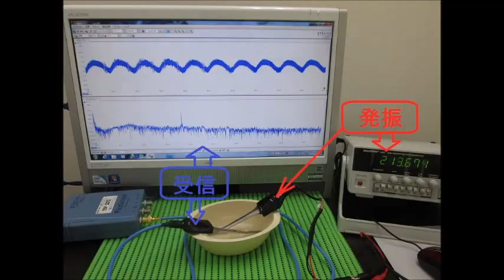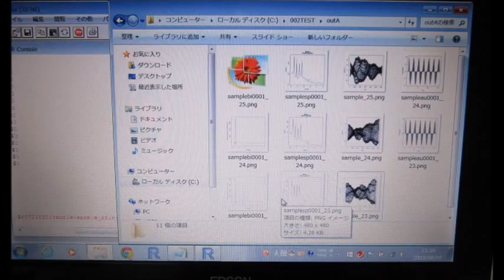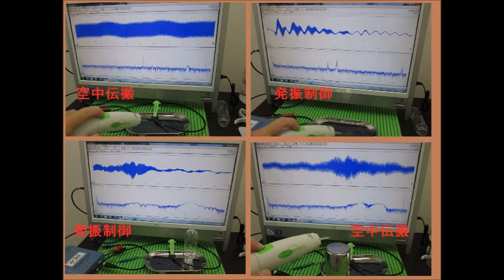超音波実験写真 Ultrasonic photo